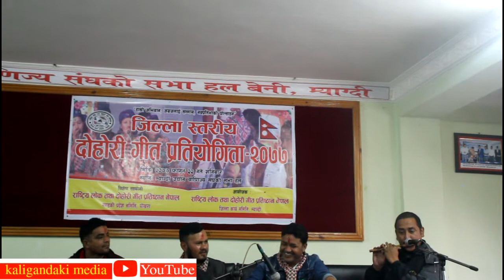गायिका शान्ता बर्देवाको एकल प्रस्तुती | ठाउँ छ मनै खानी | Shanta Bardewa | Nepali lok song -2077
बेनीमा आयोजित कार्यक्रममा एकल साँगेतिक प्रस्तुती राख्दै गायीका शान्ता बर्देवा ।